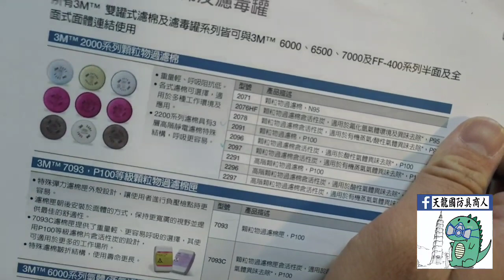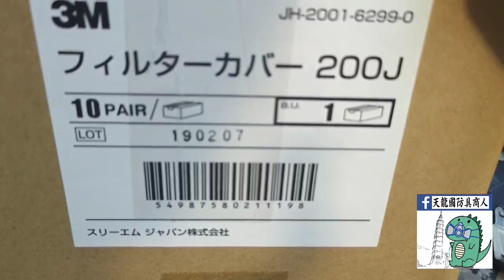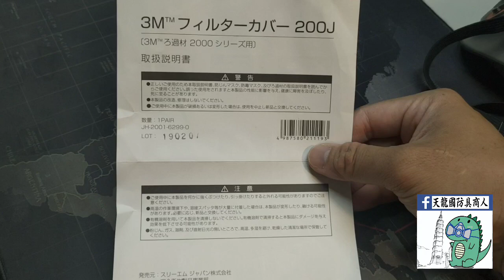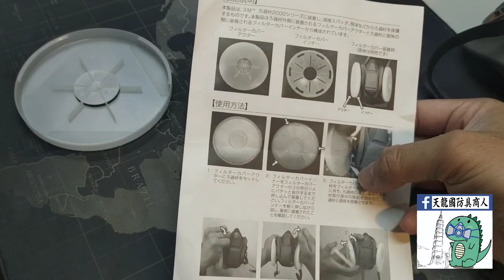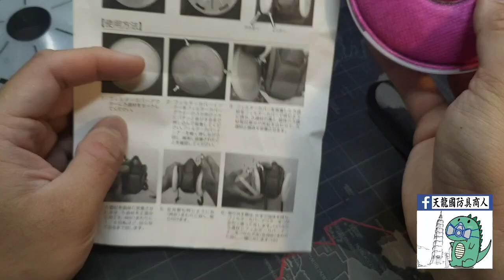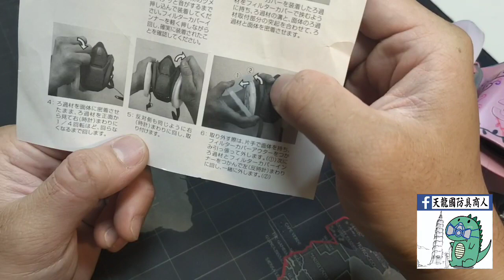3m 原廠200J濾棉盒 2000圓餅棉適用